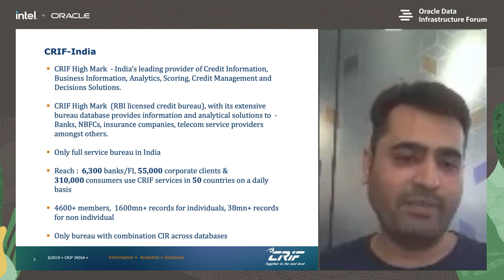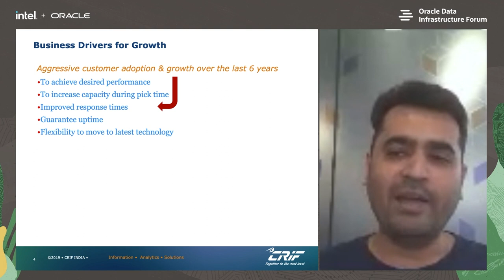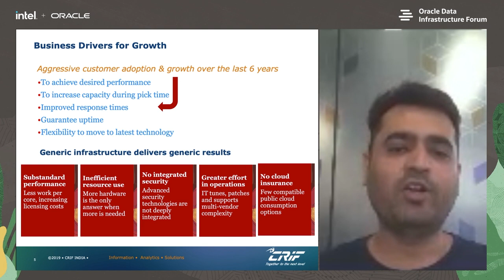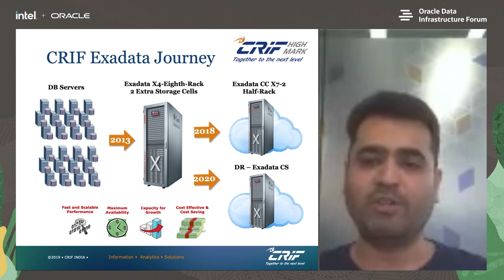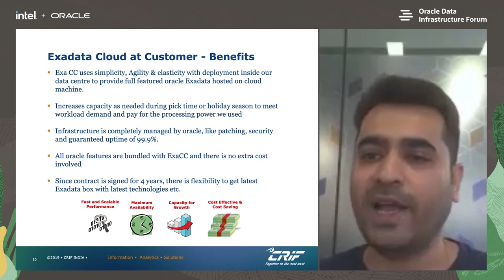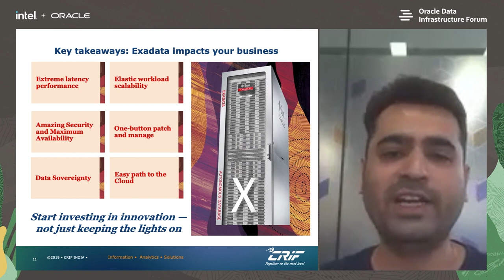Customer Session: CRIF High Mark (India)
Pinkes Ambavat, CIO of CRIF High Mark discusses the organization's Oracle journey and benefits through the years.

00:00 Introduction to CRIF High Mark
06:28 CRIF High Mark's Oracle Exadata Journey
09:36 Benefits of Oracle Exadata - Cloud@Customer